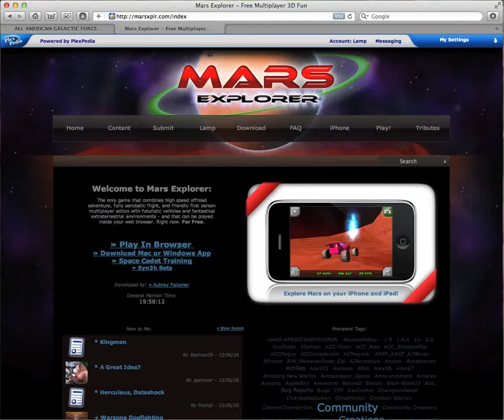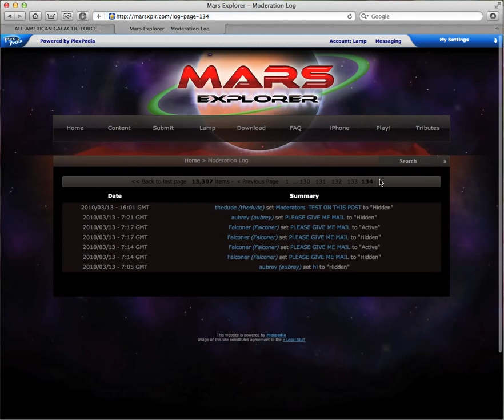Mars Explorer Moderator Log Easter Eggs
This video was re-uploaded from my old channel.
Originally uploaded on Jun 26, 2012